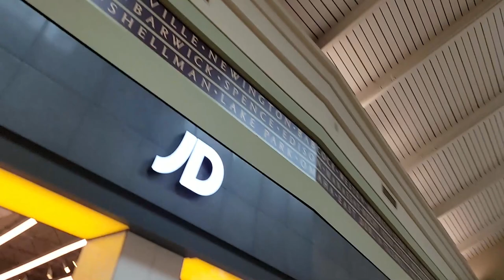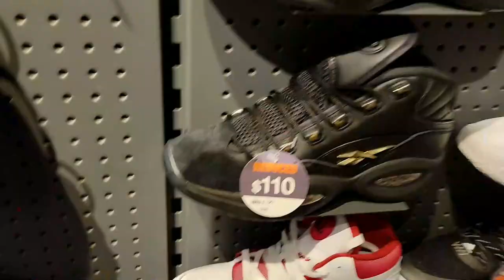BIGGEST MALL IN GEORGIA!!! DID ANYONE GO FOR THESE???